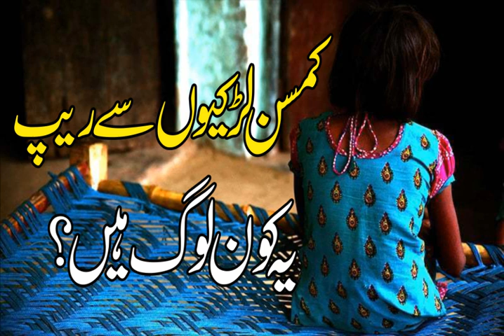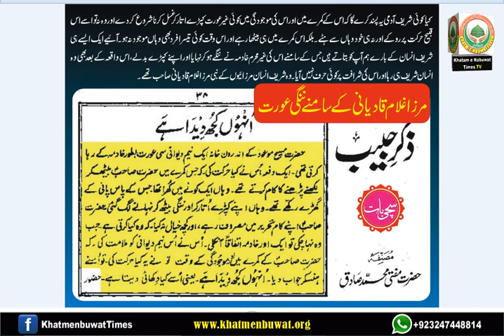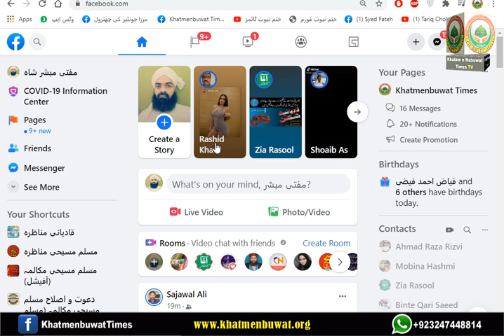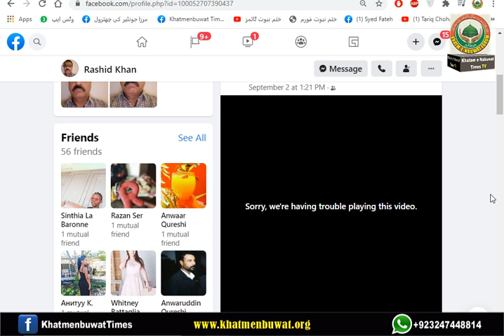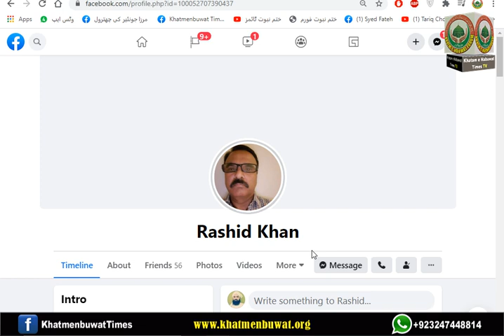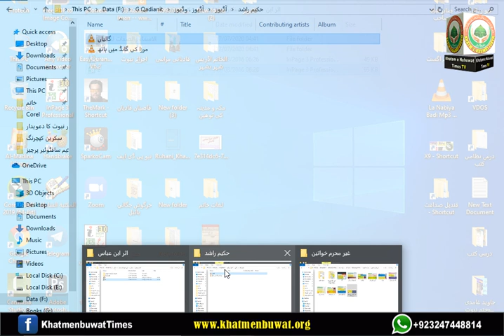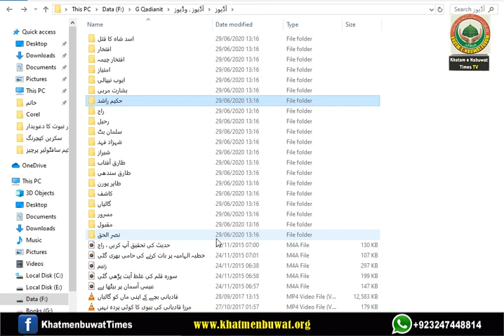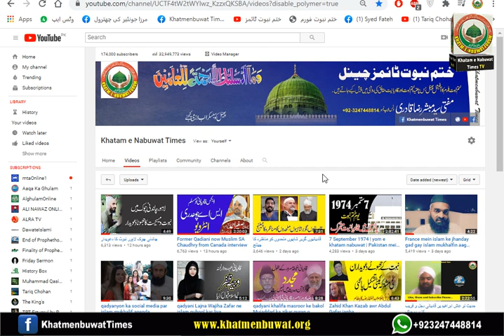قادیانیت دنیا کی بدترین مخلوق ہے